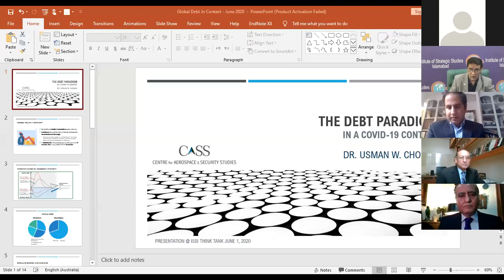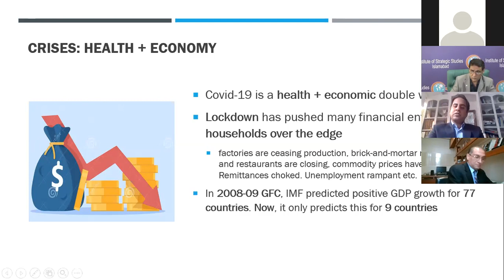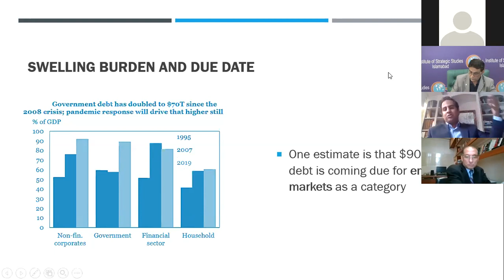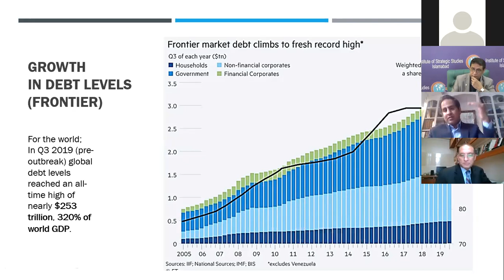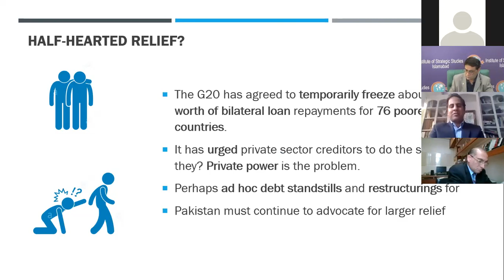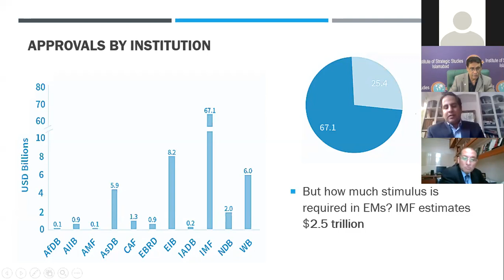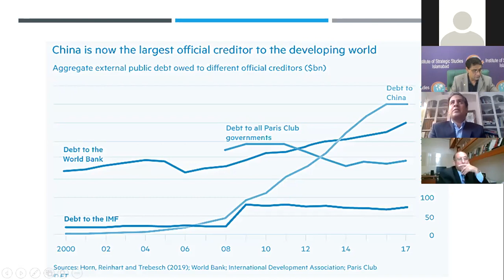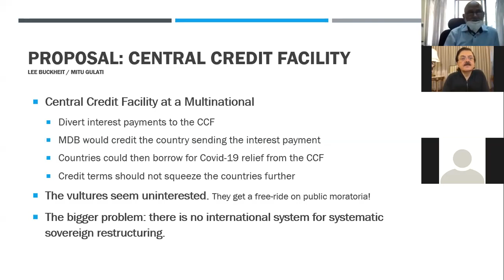ISSI - Webinar on "Providing Debt Relief Time for Solidarity".